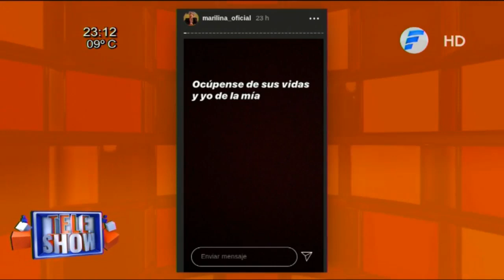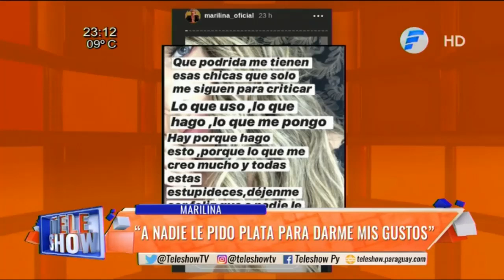Marilina responde a las críticas